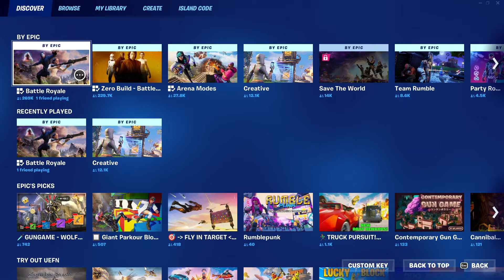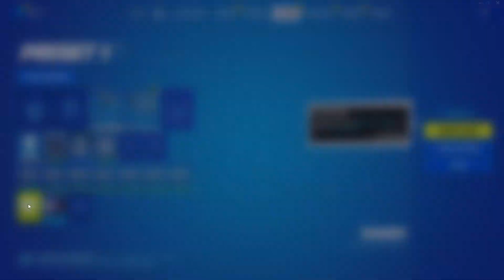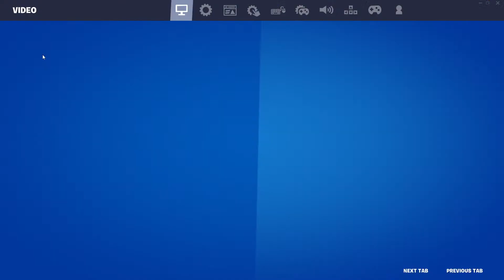Fortnite Episode 2 | With Crackflash109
Fortnite with the bros